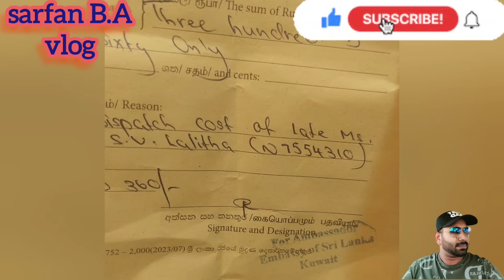🇰🇼😢🤷வந்து மூன்றேநாளில் இறப்பது புரியாத புதிர்